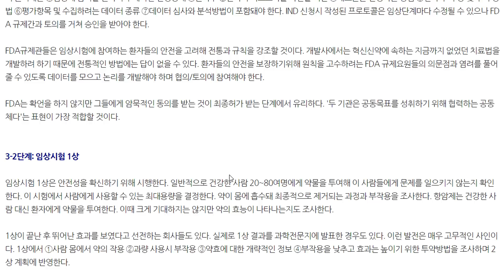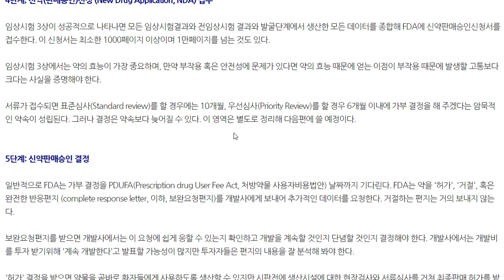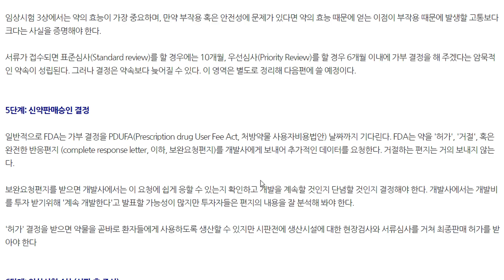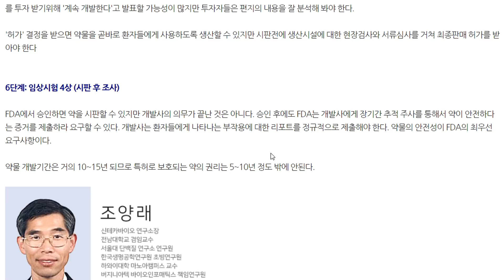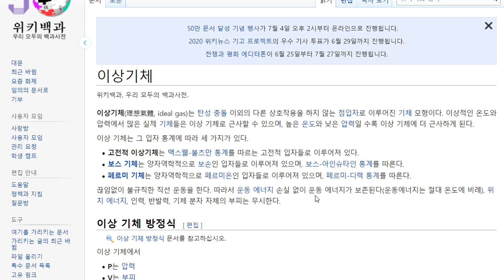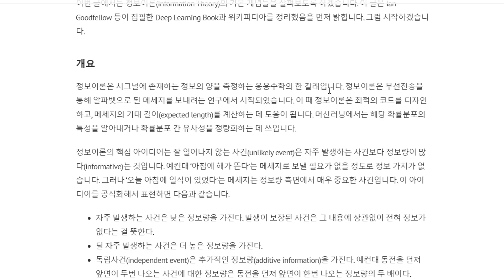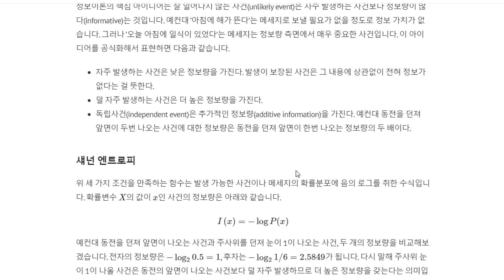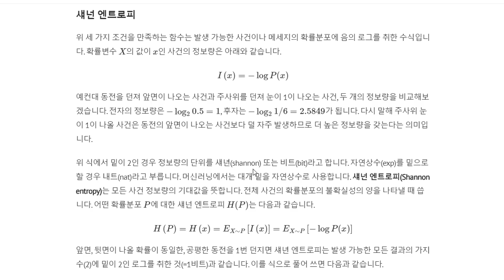에이치엘비 신약개발 NDA신청하면 승인까지 얼마나 걸릴까? 엔트로피의 단위[J/K]와 새년의 정보엔트로피의 의미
신약개발과정은 어떻게 될까…신약개발사와 미국 FDA의 관계